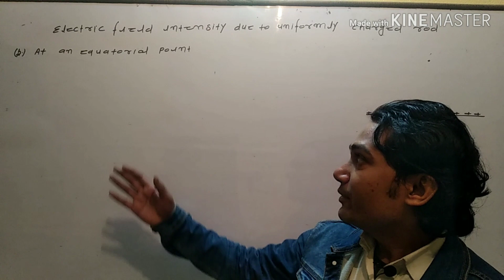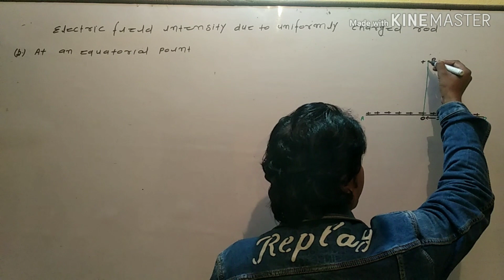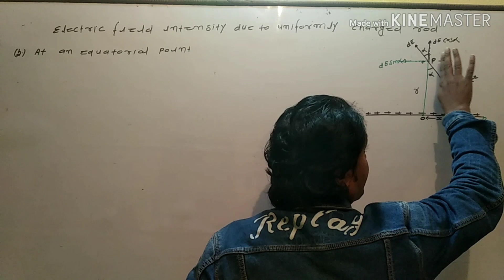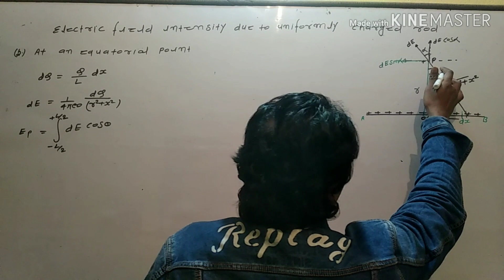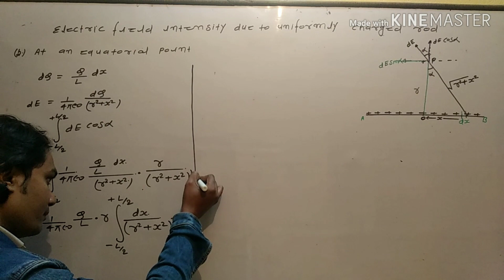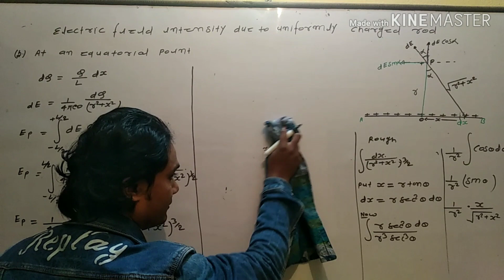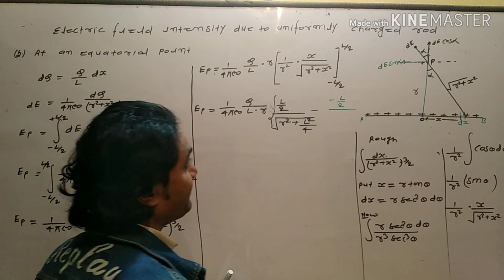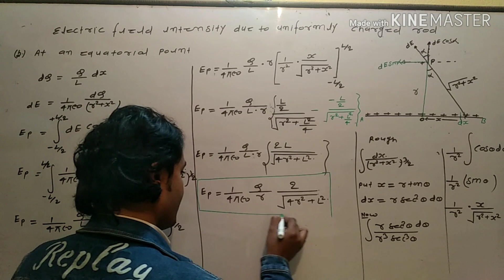Electric field intensity due to uniformly charged rod at equatorial point.